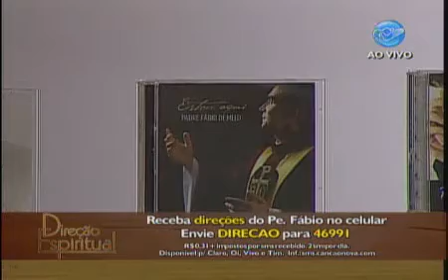Reavivar a fé Pe Fábio de Melo Direção Espiritual 17/10/2012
Nossa Página no Facebook: Grupo Pe Fábio de Melo